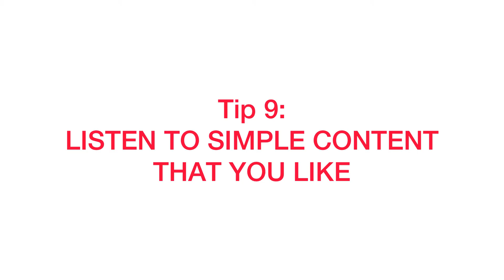Russian Language Learning Top 10 Tips for Beginners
Whether you're just starting out or looking to enhance your language skills, this video is your ultimate guide. In this comprehensive tutorial, we present 10 essential tips tailored specifically for beginners embarking on their Russian language journey.

Learning Russian can be both rewarding and challenging, but with our expert advice, you'll navigate the complexities with confidence. From practical study techniques to cultural insights, each tip is designed to accelerate your learning process and build a solid foundation in Russian grammar, vocabulary, and conversational skills.

Join us as we delve into effective learning strategies that cater to different learning styles, making the process enjoyable and efficient. Discover how to leverage resources like language apps, online courses, and immersive experiences to maximize your progress.

Whether you dream of traveling through Russia, connecting with native speakers, or simply expanding your linguistic horizons, this video equips you with the tools and motivation to succeed. Dive into the richness of the Russian language and unlock new opportunities with our top 10 tips for beginners.

Ready? Poekhali! (Let's go!)

Timestamps:
00:20 Intro
00:40 Start with a course for beginners
01:33 Don't skip homework
02:20 The "AHA" moment - see language as a system
02:34 Find language patterns and regularities
03:22 Learn basic Russian words and phrases
03:53 Mind word formation patterns (word = root + suffixes + endings)
05:09 Mind conjugation patterns
05:35 Conjugation patterns of verbs
06:48 Conjugation patterns of nouns
07:50 Consider Grammar rules as your reference point but don't be stuck on them
08:55 Read - Listen - Speak path
10:36 Why taking notes is important when learning Russian
13:32 Comprehension practice tips
14:42 Practice makes perfect
14:58 Engage with locals when traveling to a Russian-speaking country

This YouTube channel is a part of educational portal
which was created to help you with learningRussian

Love this Channel and wanna see more fun and educational videos, or simply wanna thank me?

Let's embark on this exciting journey together — mastering Russian starts right here!